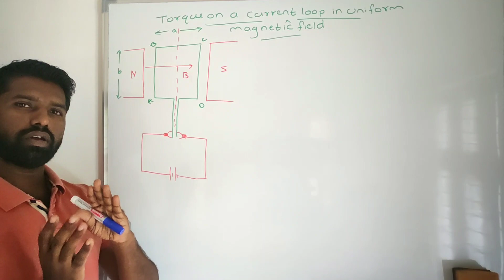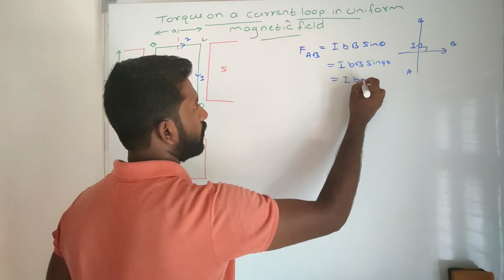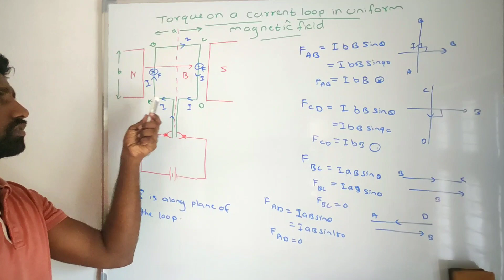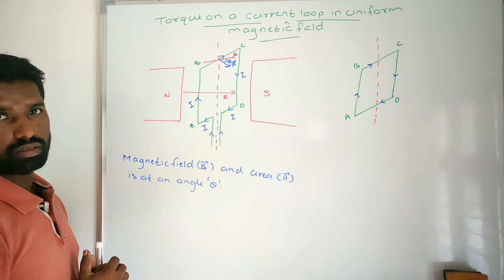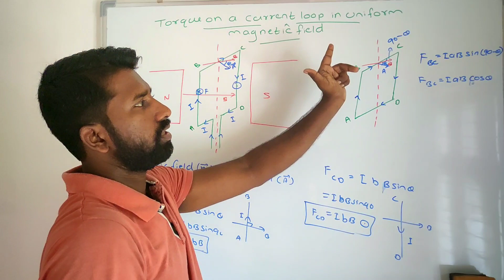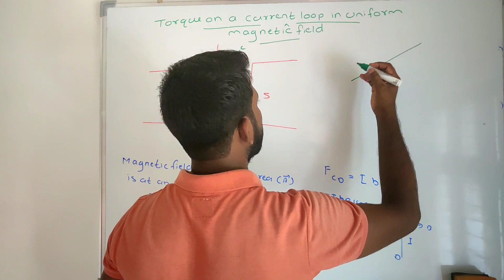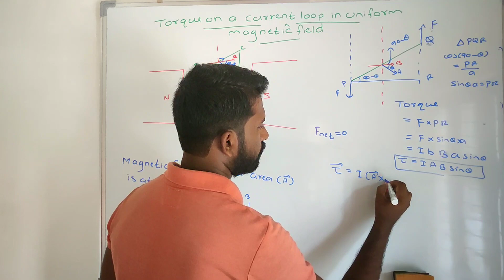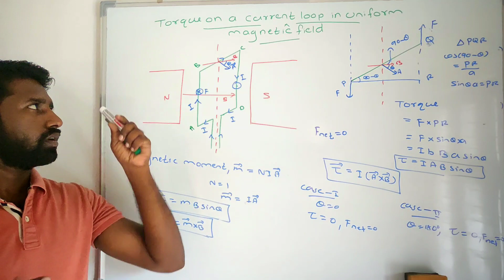Moving charges and magnetism: Torque on a current loop in uniform magnetic field || class 12 chp-4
Topic: torque acting on a current carrying rectangular loop placed in a uniform magnetic field: class 12 physics chapter-4 moving charges and magnetism.
Taught by:Rino Zacharias.